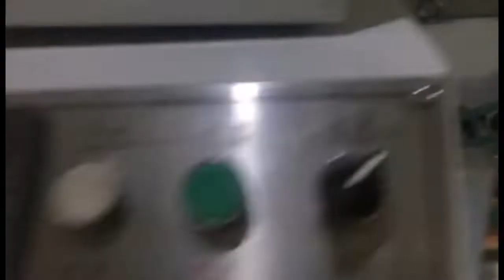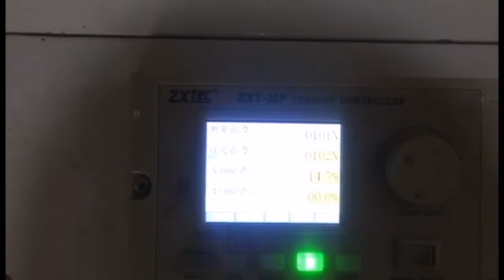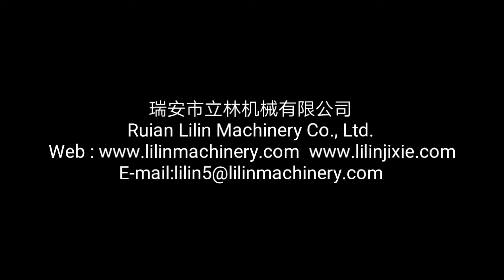LSD 700 + LST 21100 Automatic High Speed ​​Flexo Printing Paper Bag Making Machine HD 1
LSD 700 + LST 21100 Automatic High Speed ​​Flexo Printing Paper Bag Making Machine  with ce certificate
Dear
Hi This is Shelly , For kinds of Kraft paper bag making machine and flexo printing machine that u need
We hope can get your voice for idea which model width height and gsm Bag Sample need ?
If any question can let us know it
Tks ! Have a nice day !
Sincerely
Shelly zhang
Wechat   lilinmachine
Food Paper Bag Machine
Shopping Handle Paper Bag Making Machine